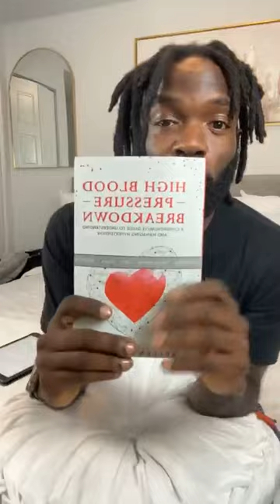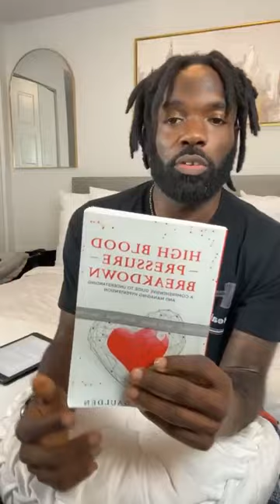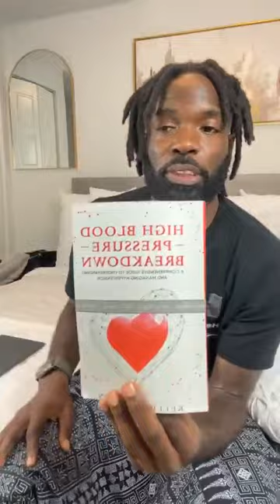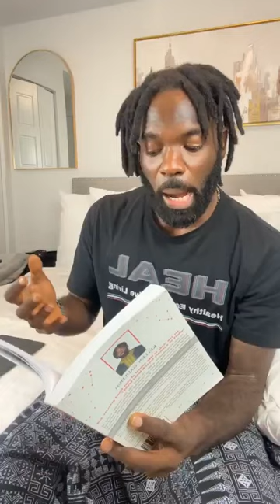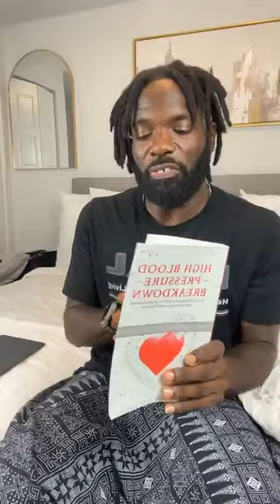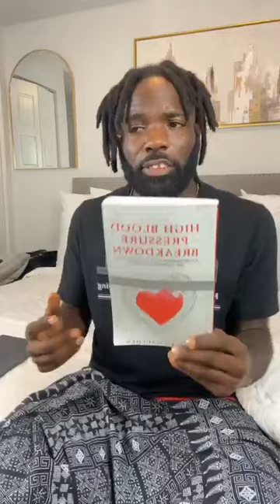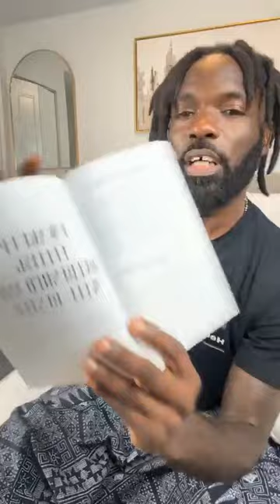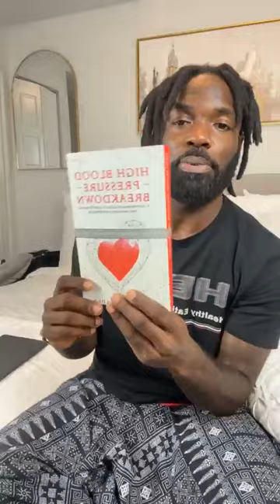Day 4 Fruit and Salad Challenge